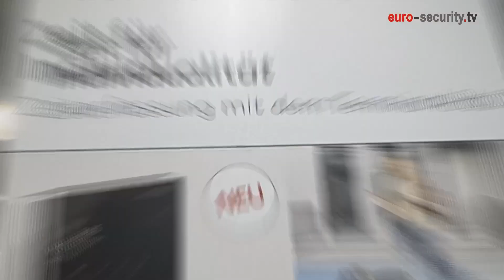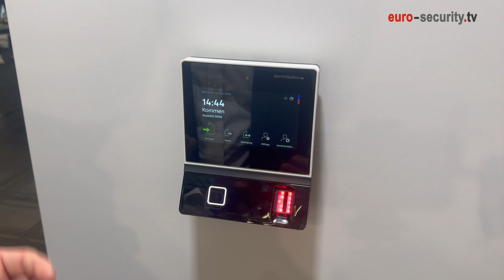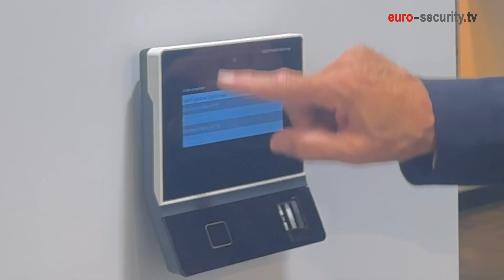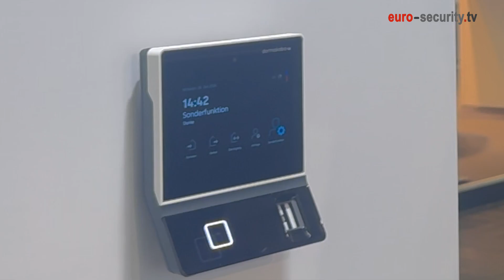dormakaba Produktvorstellung auf der SicherheitsExpo 2024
Wolfgang Blender, Produktmanager bei dormakaba, hat eines der dormakaba Terminals der neuen K7-Reihe in einem Video vorgestellt. Unterschiedliche Modelle unterstützen individuelle Arbeitszeitmodelle, erfüllen die spezifischen Bedürfnisse der Arbeitgeber und sind darauf ausgelegt, sich an verschiedene Anforderungen und Display-Designs anzupassen. Die Terminals sind flexibel, zukunftsfähig, einfach zu integrieren und nachhaltig. So arbeiten die robusten Terminals energieeffizient mit einem Näherungssensor. Nach ihrer langen Lebensdauer können sie repariert und recycelt werden.